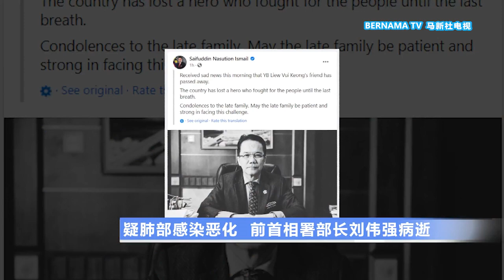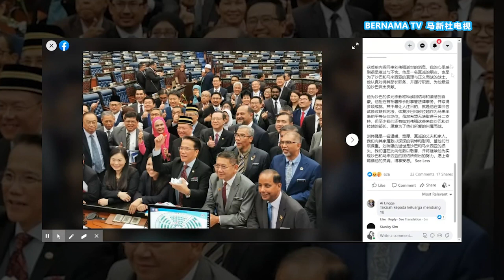20201002 疑肺部感染恶化 前首相署部长刘伟强病逝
东马政坛几天前传出在医院昏迷不醒的沙巴州民兴党三脚石国会议员拿督刘伟强，今早11时50分在亚庇鹰阁医院不幸病逝，终年60岁！初步怀疑，刘伟强的死因是肺部感染。